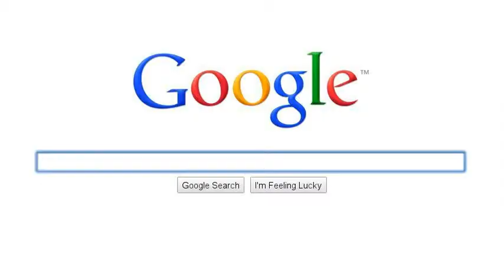the famus places around the world